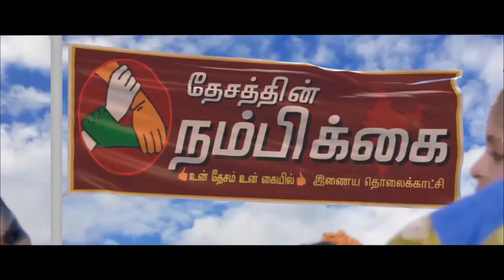பாஜக ரஜினிக்கு ஹால்சீட் வாங்கியிருப்பார்கள்! கமல் | Kamal | Rajini | 2020